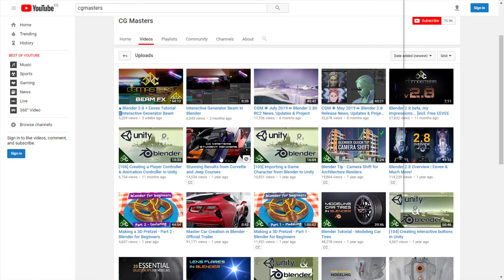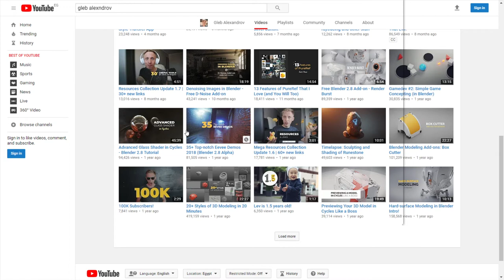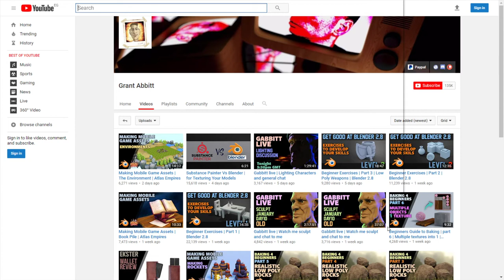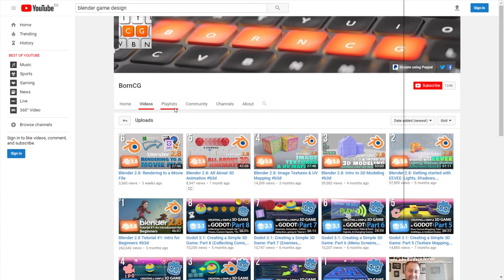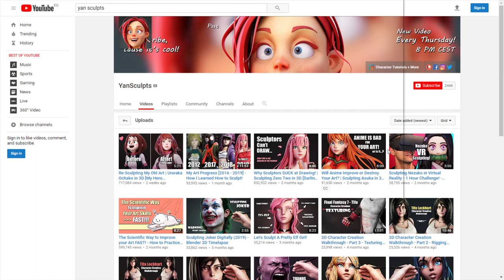Top 9 Channels to Learn Blender3D on youtube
Best alternatives to blenderGuru,
in next video i will link another 10 channel which is not so popular,